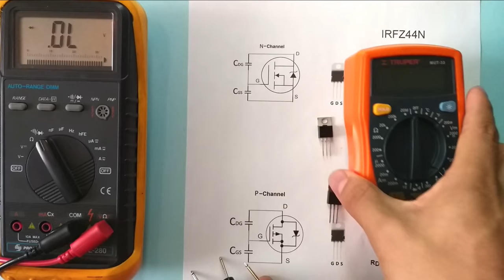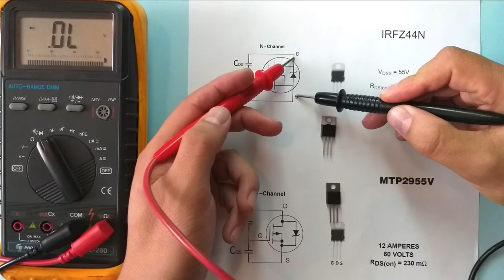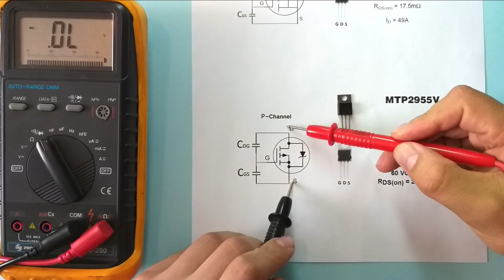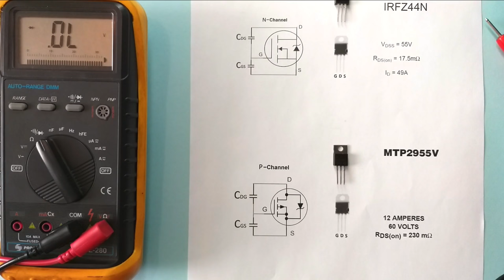Como probar un MOSFET con multimetro. Canal N y P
Se muestra como usar el multimetro para comprobar el funcionamiento de MOSFET IRFZ44 y MTP2955